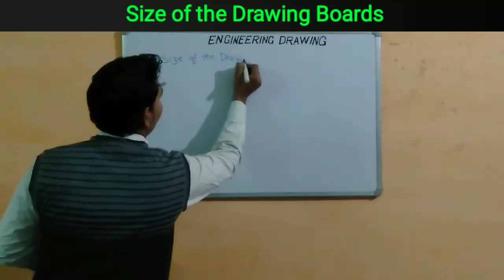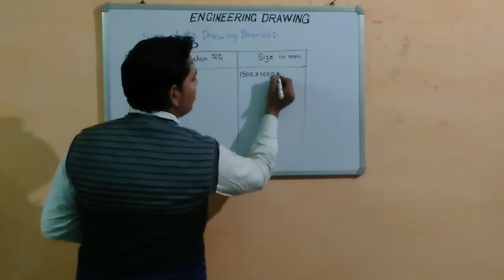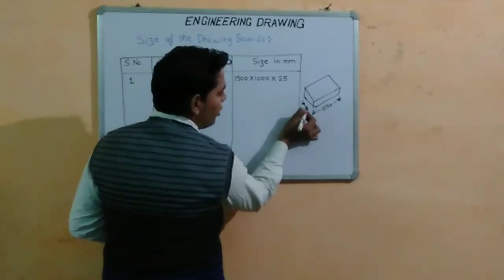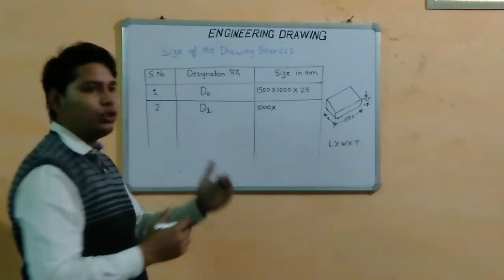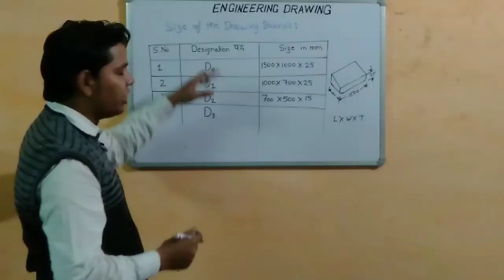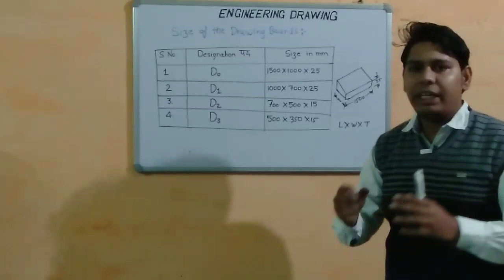SIZE OF THE DRAWING BOARDS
The Standard sized of drawing boards according to BIS.